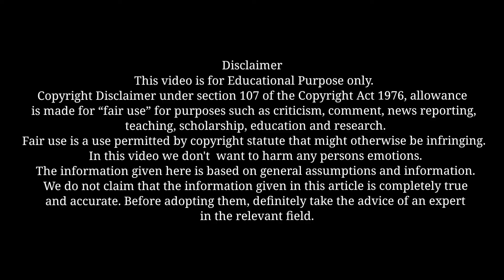जानिए बुरा वक्त शुरू होने से पहले आपको कोन कोन से संकेत देखने को मिलते है, तो होजाइए सावधान।